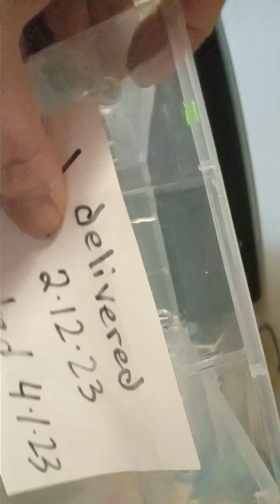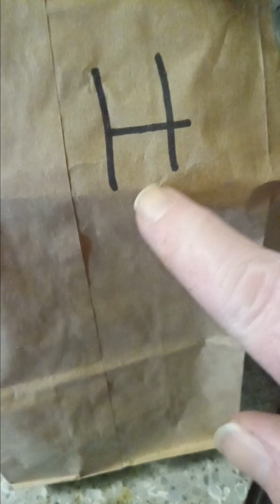Global Gardening Homesteading Community: Sweet Tater Slips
Today I introduce you to 2 of 3 of my next cycle of sweet potato slip breeders. I will show you what to look for on your sweet tater and the way I plant them to make the best, healthiest, most and strongest sweet potato slips. Meet "H" and "J"